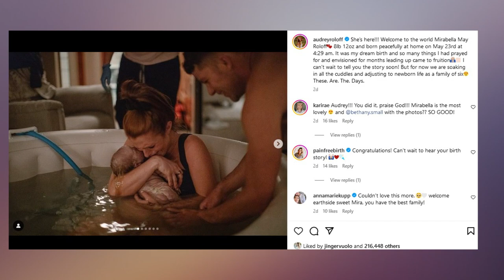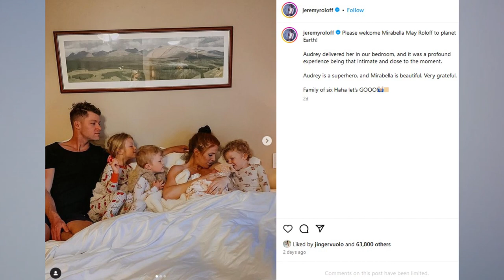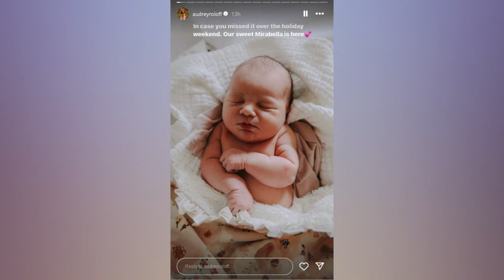Audrey Roloff and Jeremy Roloff Welcome Baby #4!!!!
Today we have some really touching and exciting news that I can't wait to share with you.

Have you ever wondered what happens after reality TV stars leave the spotlight? Well, today's story is about a couple who did just that and are now celebrating an important milestone in their lives. Audrey Roloff, who many of you may remember from the TV series Little People, Big World, recently shared some fantastic news on her Instagram page that got everyone talking.

Audrey, 32, couldn't contain her excitement when she announced the arrival of her fourth child with a simple but powerful message:

"She's here!".

Yes, you heard that right! Audrey and Jeremy Roloff welcomed their newest addition on 23 May. Audrey described the event as a "dream birth" that took place early in the morning at home. She expressed her joy and gratitude by saying, "It was a dream birth and we soaked up all the hugs and adjusted to newborn life as a family of 6. I can't wait to tell you all about it. But for now... THESE ARE THE DAYS."